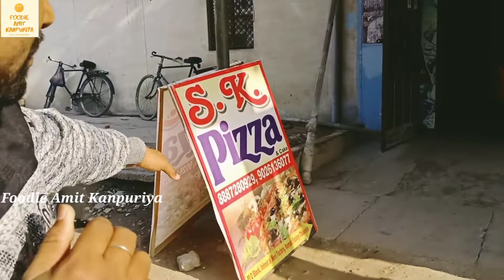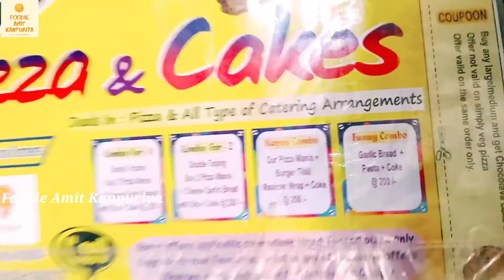S.K.Pizza|pizza Recipe|indian street food|kanpur food vlog|pizza dough|easy pizza recipe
S.K. SPL Pizza:- 180/-

1, Deoki Nagar, Kidwai Nagar, Kanpur, Uttar Pradesh.

You can Order Food Online Also By Zomato & Swiggy.

Support Us